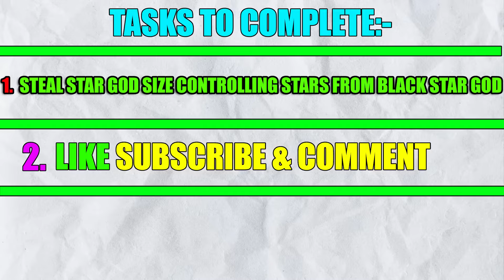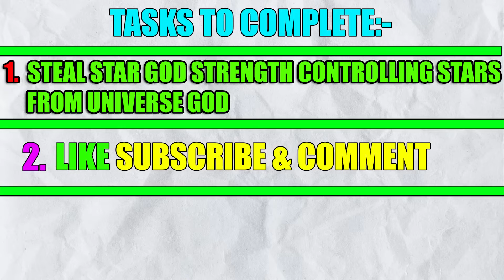UPGRADING POOR GREEN HULK TO RICH GOD GREEN HULK IN GTA 5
franklin purchasing
franklin growing
franklin became
franklin training
training franklin
franklin's journey
franklin unlocks